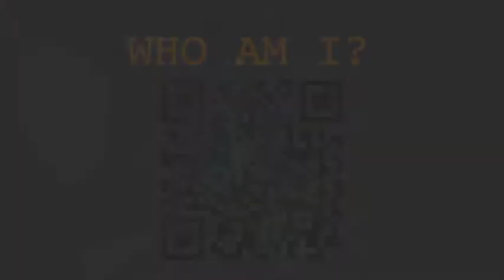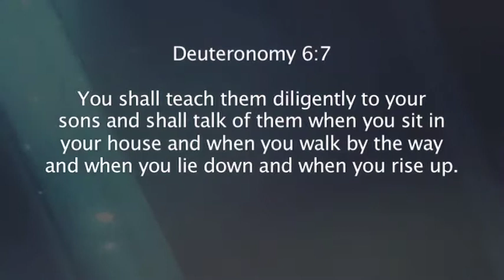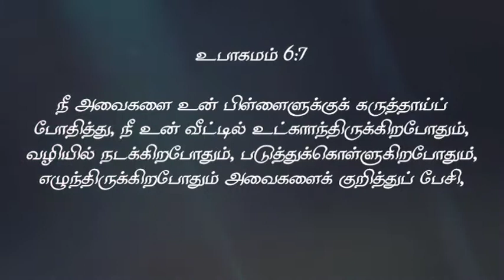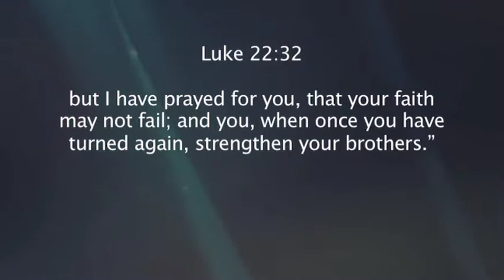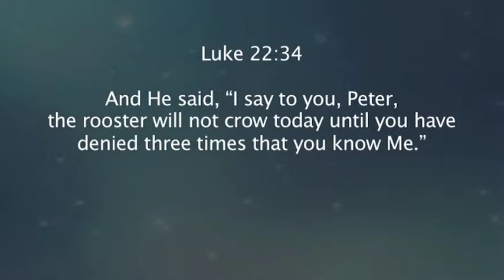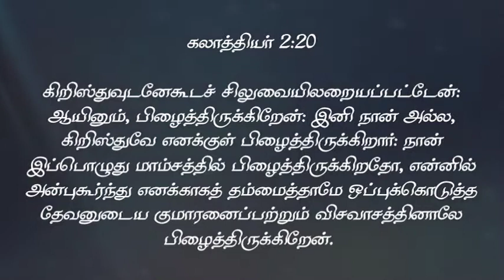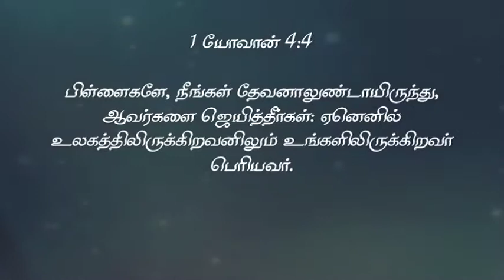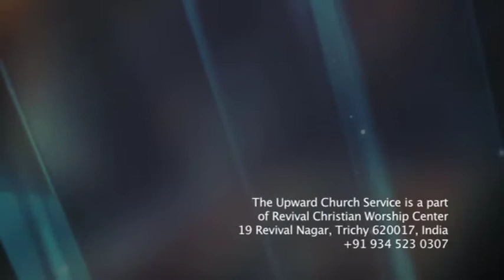WHO AM I? | Sermon: Jason R Jacob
When Jesus looked at Simon, he saw him as Peter. Do you view yourself as how God sees you?